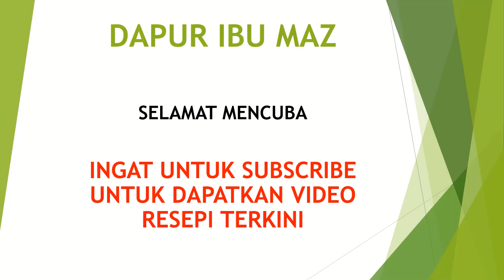Kway Teow Goreng Hijau - Sedap & Mudah Aje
RESIPI KWAY TEOW GORENG HIJAU:

KWAY TEOW
SAWI
LADA HIJAU (BLEND)
CILI PADI HIJAU ATAU MERAH (BLEND)
BAWANG MERAH (BLEND)
BAWANG PUTIH (BLEND)
KICAP CAIR
LADA PUTIH
DAGING CINCANG
UDANG
GARAM

Note: Tambah air daging, kway teow goreng akan rasa lebih sedap

KWAY TEOW GORENG HIJAU RECIPE:

KWAY TEOW
QING CAI/XIAO BAI CAI
GREEN CHILI (BLEND)
BIRD EYE CHILLIES (CILI PADI) GREEN OR RED (BLEND)
ONION (BLEND)
GARLIC (BLEND)
LIGHT SOY SAUCE
WHITE PEPPER
MINCED MEAT
PRAWNS
SALT

Note: Adding beef broth, kway teow goreng will taste more delicious